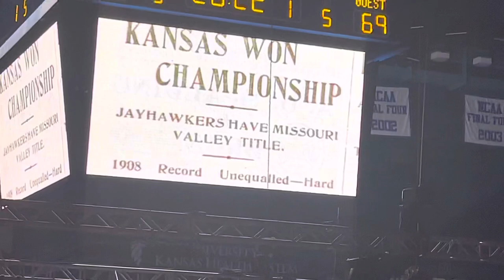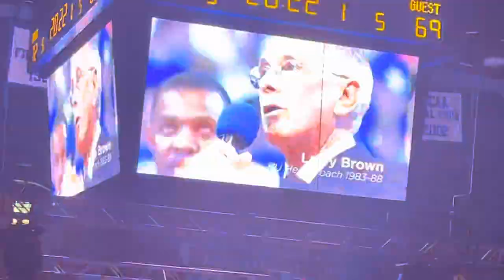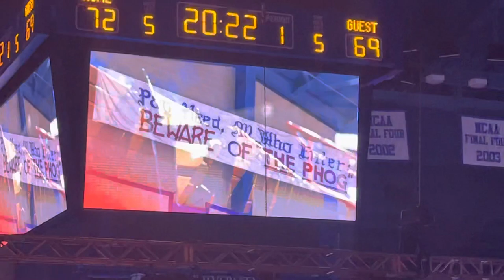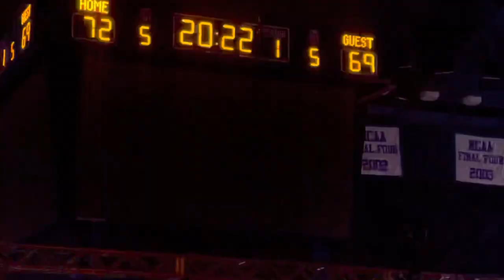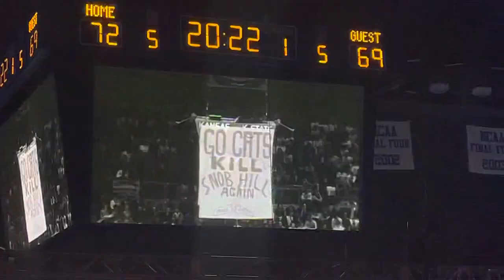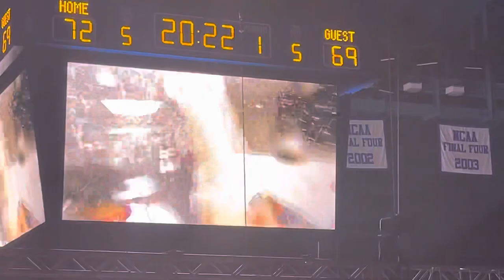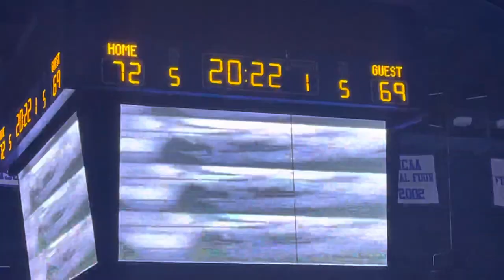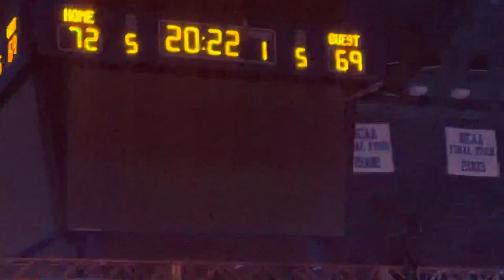Dream On 2023 - Late Night in the Phog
The world famous Dream On video shown annually (usually) at Late Night in the Phog at Allen Fieldhouse in Lawrence, KS.  Rock Chalk Jayhawk.